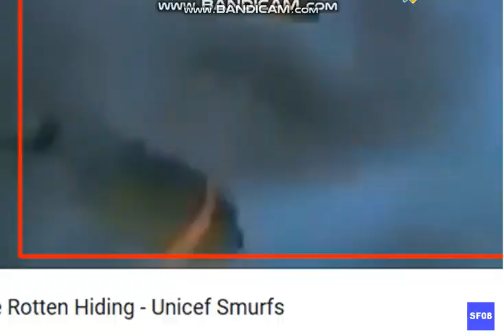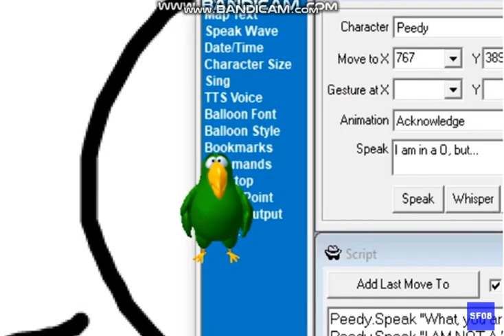PEEDY THE Movie Part 7